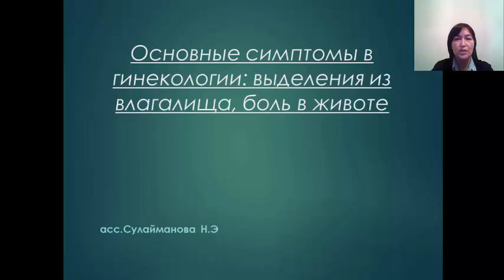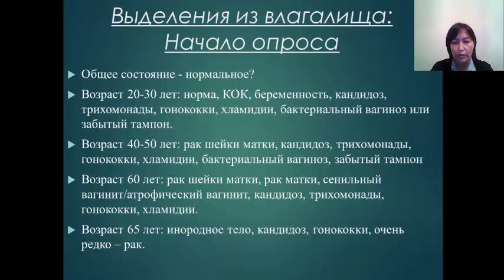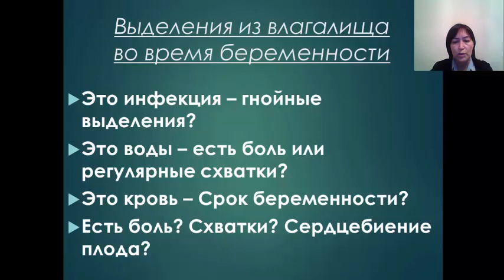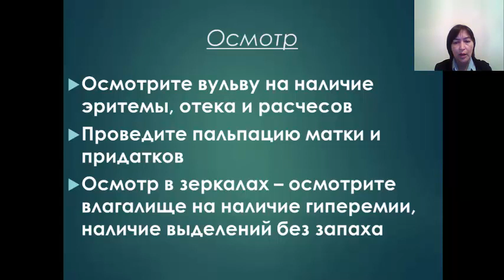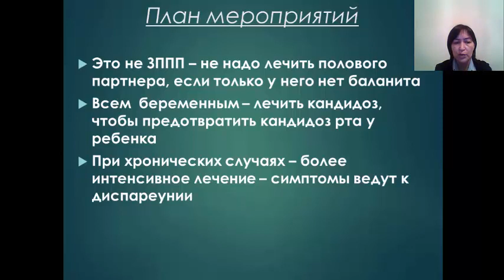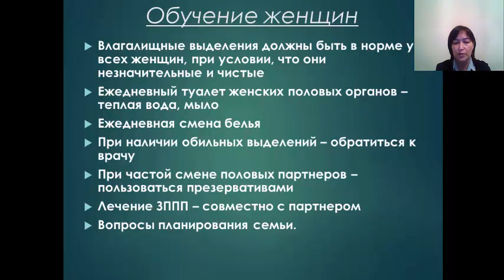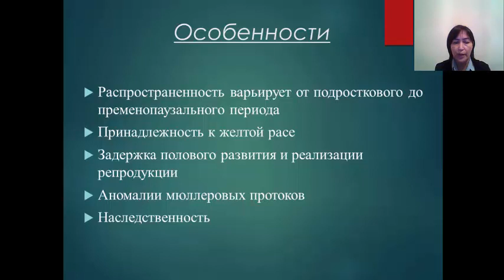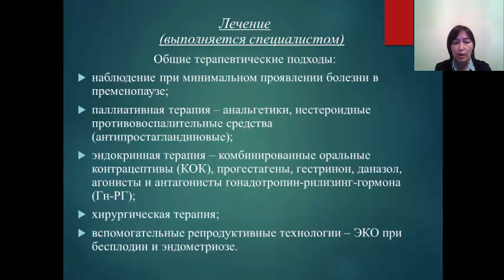Выделения из влагалища